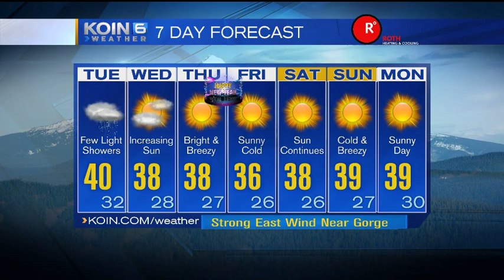Mid-Morning Update Tuesday December 29, 2015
KOIN 6 Meteorologist Sally Showman is tracking rain and snow showers.  She has details on much brighter, colder weather headed our way.